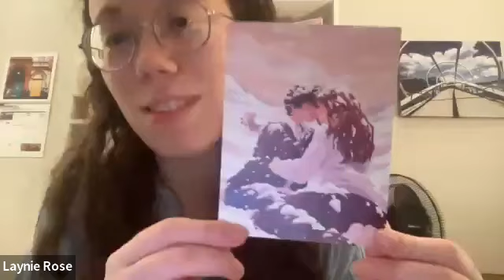Jake Maia Arlow, How to Excavate a Heart, with Margot Wood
Stonewall Award winning author Jake Maia Arlow discusses her book, How to Excavate a Heart with fellow YA author Margot Wood.